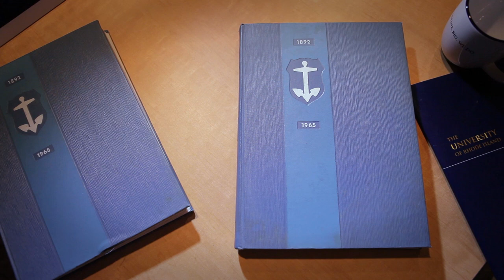Class of '65 Memories - Cynthia Davis Sculco